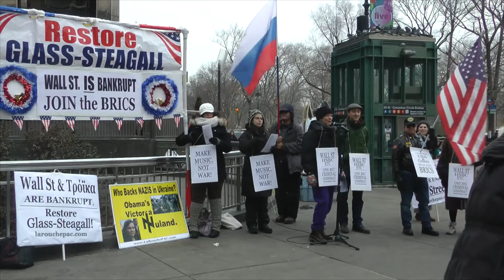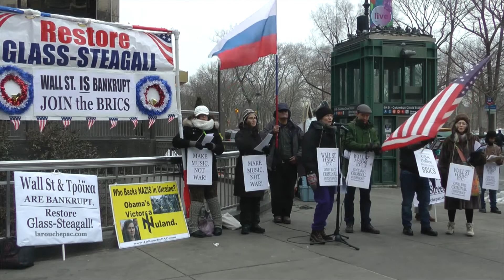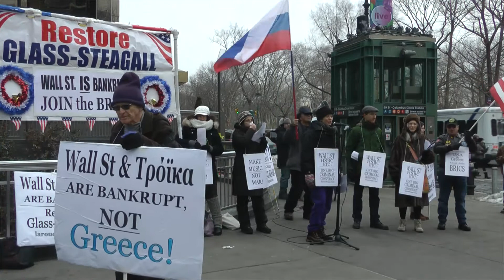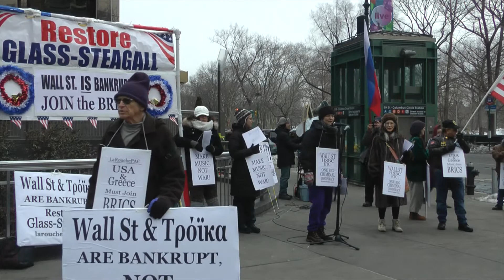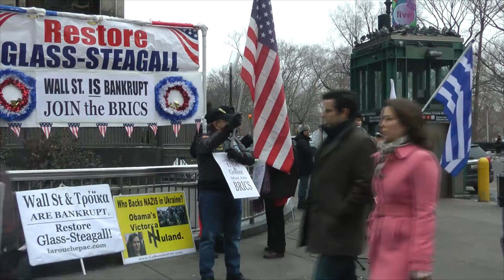20150221-Diane Sare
"Wake Up Americans! You're Sleep-Walking into Nuclear War!" LaRouchePAC Rally at Columbus Circle, NYC.